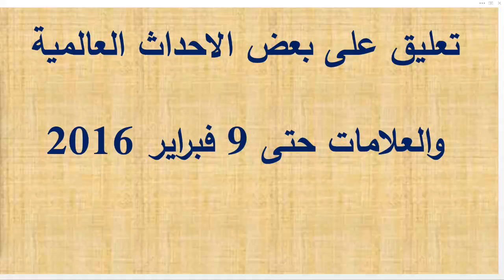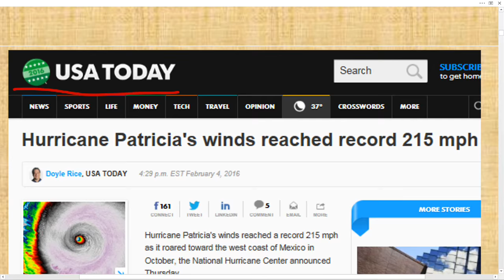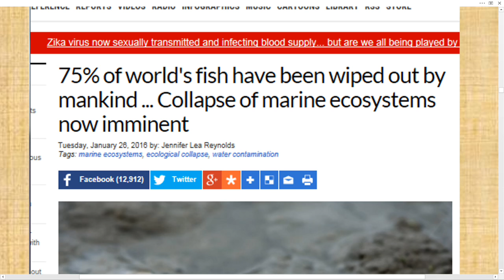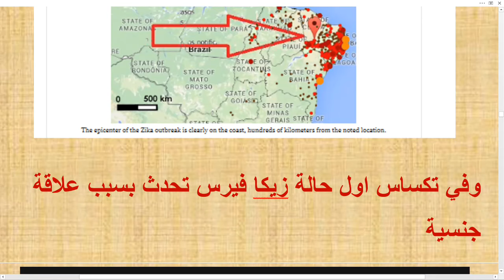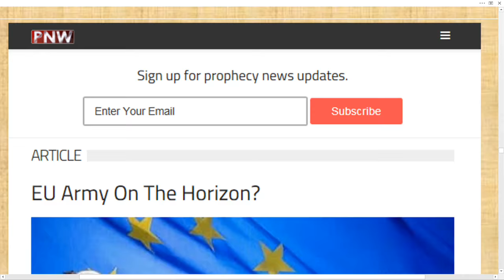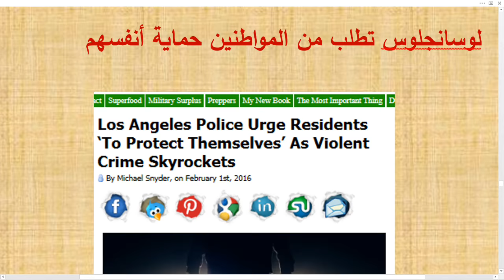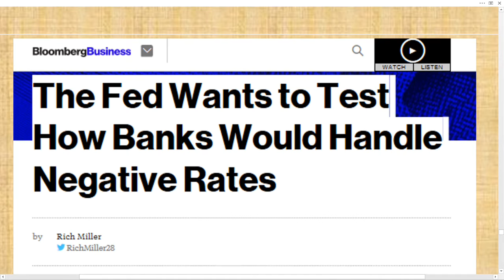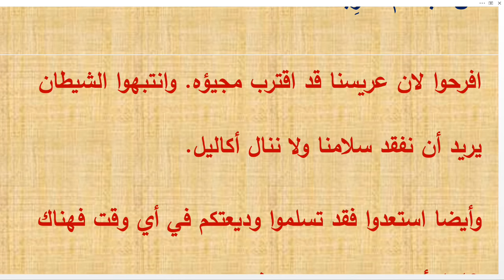تعليق على بعض الاحداث العالمية والعلامات حتى 9 فبراير 2016